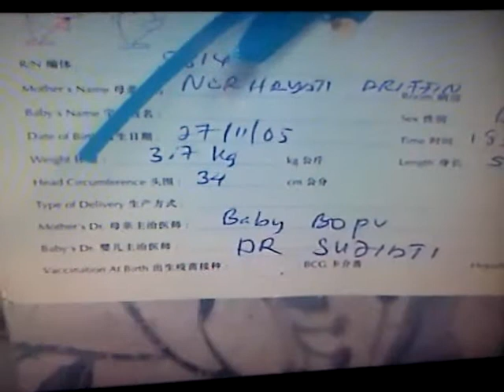irsyad annisa a